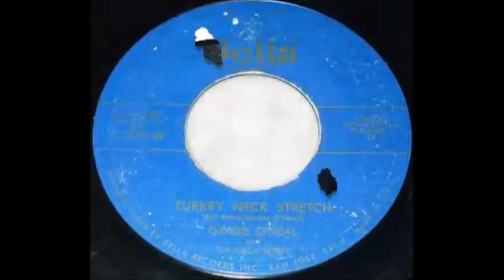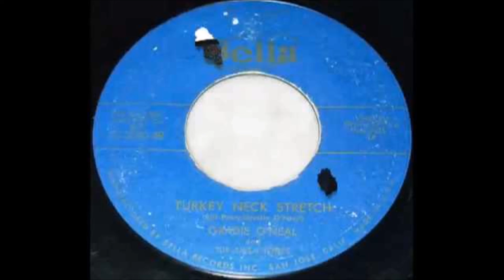Gradie O'neal & The Bellatones - Turkey Neck Stretch - Great Rockabilly Nonsense